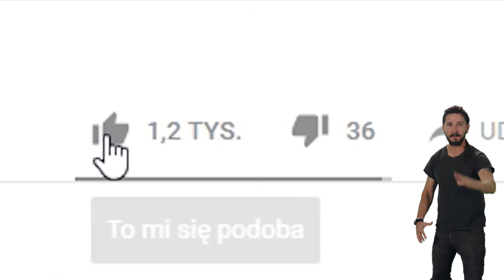CS:GO - DANGER ZONE - JEDNAK NIE TAKIE ZŁE?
Taki tam krótki film z mojej pierwszej wygranej w trybie Danger Zone  (Battle Royale) CS:GO.